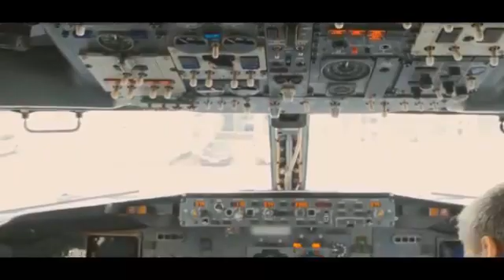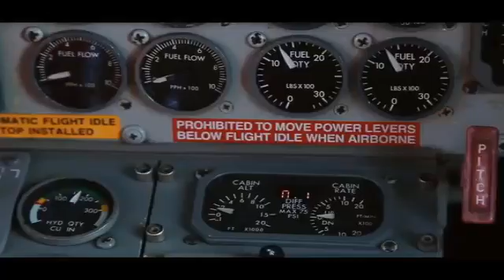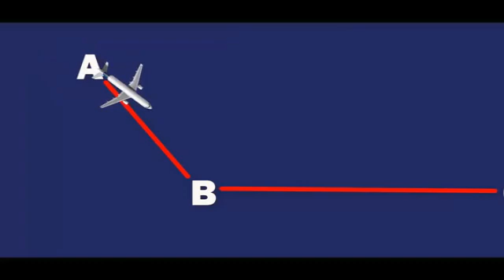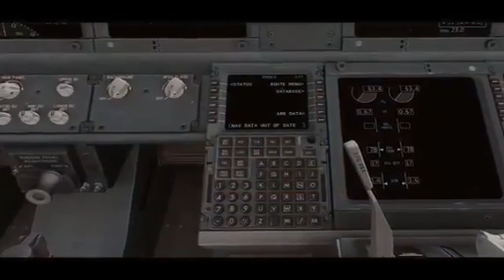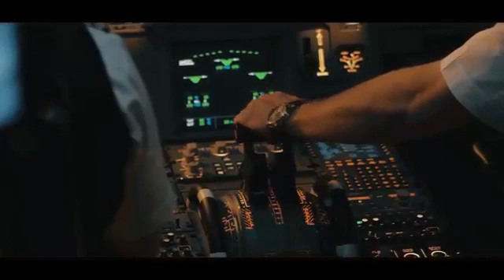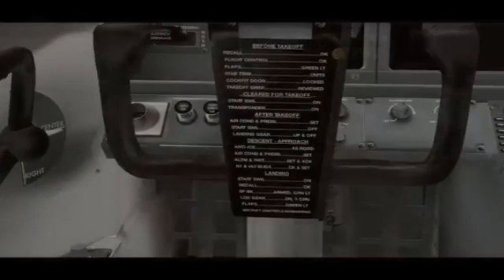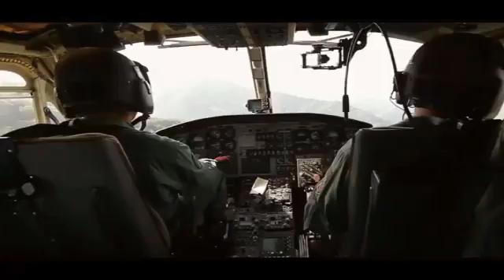Case Study About US Bangla BS Flight 211